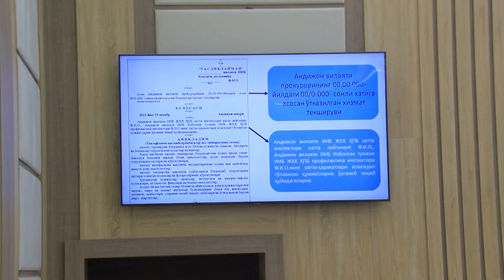“Qonun ustuvorligi-xalqparvar davlat tayanchi” mavzusida "Maʼnaviyat va maʼrifat" darsi bo‘lib o‘tdi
Andijon viloyati IIB apparati shaxsiy tarkibi uchun navbatdagi "Maʼnaviyat va maʼrifat" darsi “Qonun ustuvorligi-xalqparvar davlat tayanchi” mavzusida bo‘lib o‘tdi